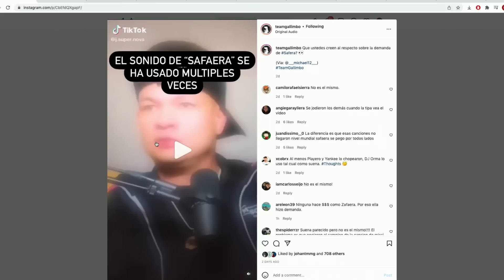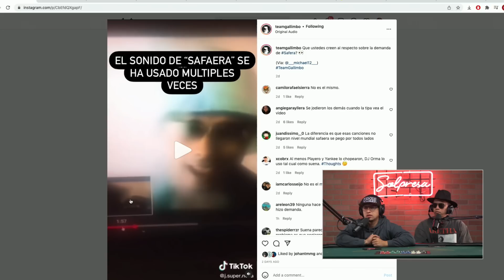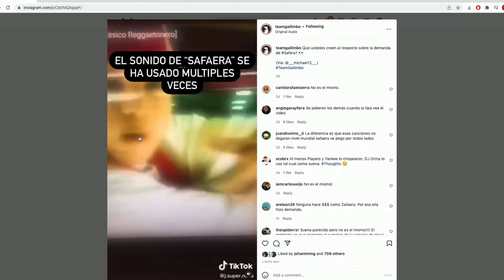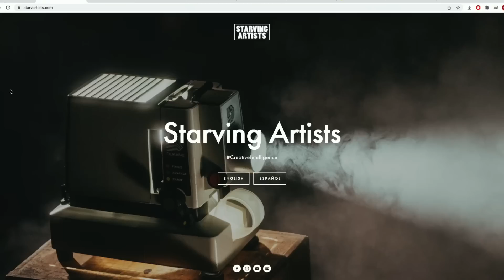SAFAERA ha sido un DOLOR DE CABEZA